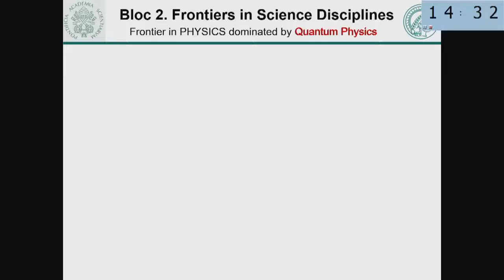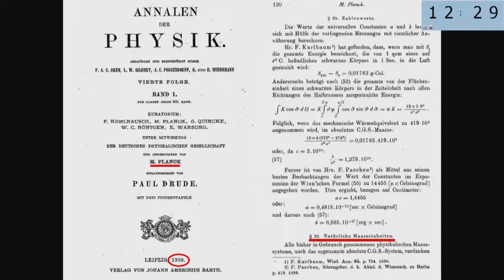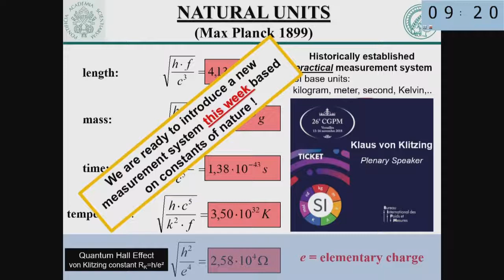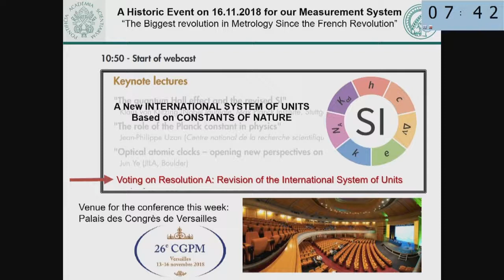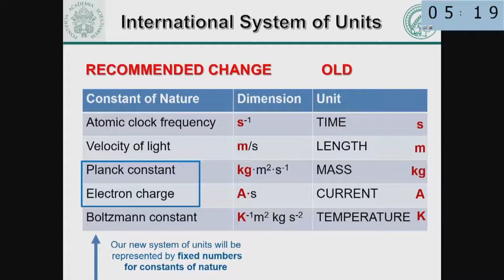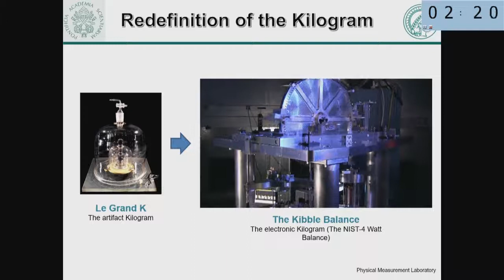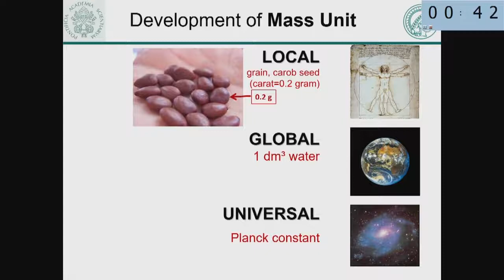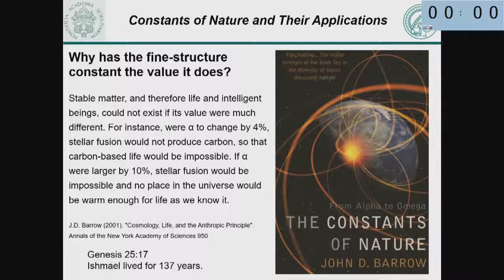19. Klaus von Klitzing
"Constants of Nature and Their Applications"
by Klaus von Klitzing

Transformative Roles of Science in Society: From Emerging Basic Science toward Solutions for People's Wellbeing

Casina Pio IV, 12-14 November 2018

The 2018 PAS plenary is guided by the ideas that basic sciences remain fundamental for generating a valid and evidence based model of the world sciences become ever more interconnected across disciplines, including the humanities scientists and science policy makers need to engage with society to maintain (foster) trust in science and to counter the spread of statements that are not based on scientific insights (fake news).

We note that trust in science may have declined. Loss of trust in science will lead to reduced support by society and jeopardizes the transformative impact of science. Our Academy is particularly sensitive to any such tendencies and therefore seeks the dialogue with science policy leaders at the Plenary Session 2018.